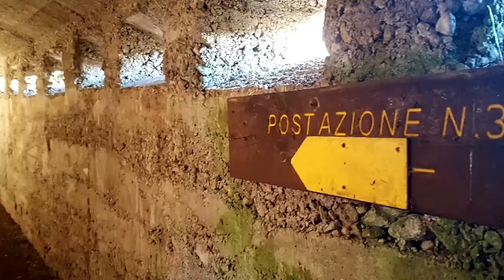Colle S Stefano Valle di Ledro